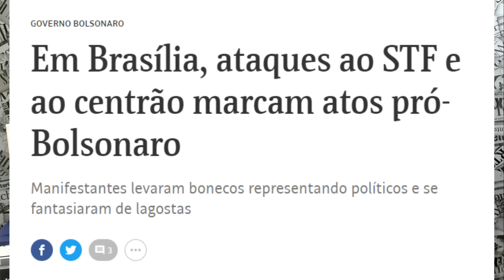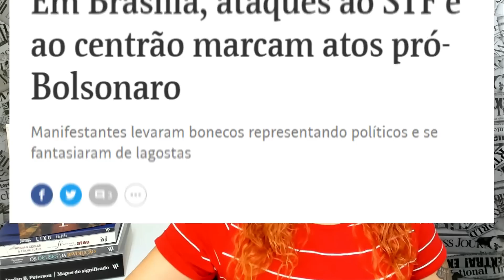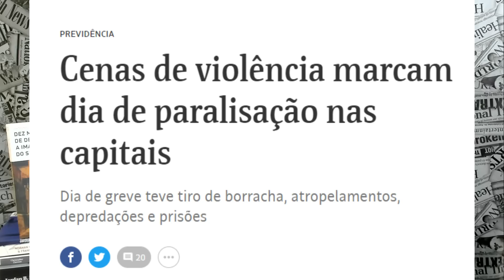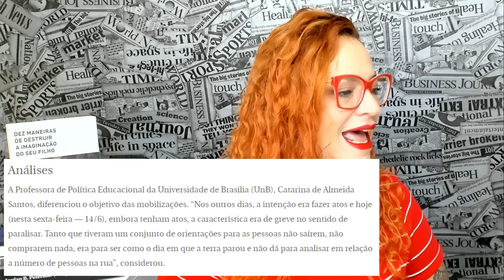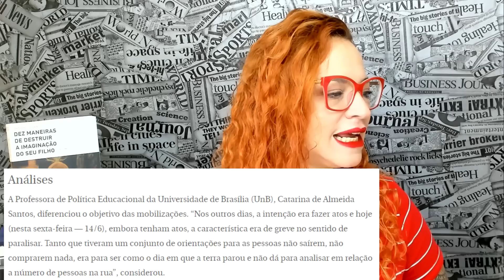O FRACASSO DO MORTADELA DAY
Ontem o país viveria mais um dia normal se não fosse uma minoria de pessoas mal intencionadas que foram as ruas promover baderna e impedir os trabalhadores de chegarem a seus destinos.

PROMOÇÃO ANTI-FAKE NEWS LIVRARIA PAULA MARISA
5 LIVROS SOBRE FAKE NEWS E MANIPULAÇÃO DA MÍDIA:
Sorria, você está sendo enganado! - Rafael C. Libardi (-45%)

5 LIVROS SOBRE O CONTROLE DAS ESCOLAS, ONGS E UNIVERSIDADES:

Dez maneiras de destruir a imaginação do seu filho - Anthony Esolen (-45%)